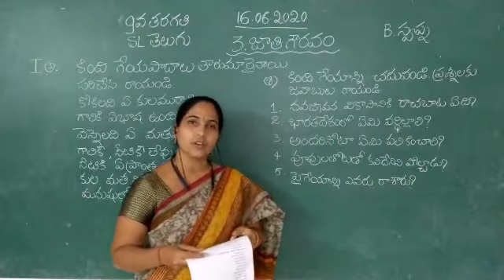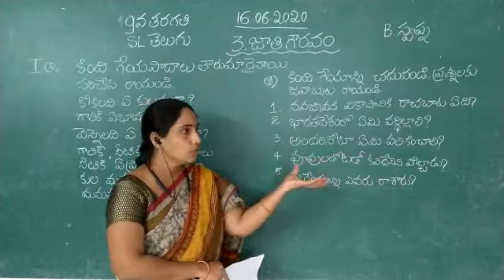TS CLASS 9 TELUGU SL 3 జాతి గౌరవం 16 06 2020